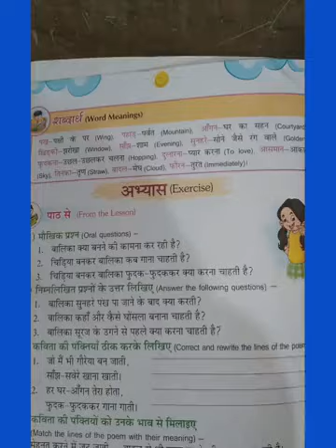Class-3rd / Hindi / Chapter -1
Mona Banjare Mam